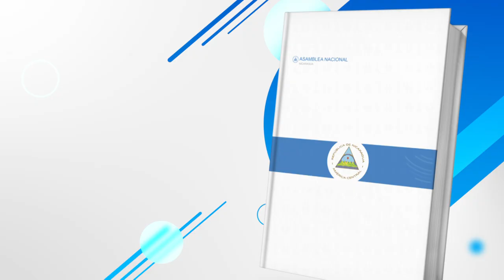Constitución Política en señas Artículo 77